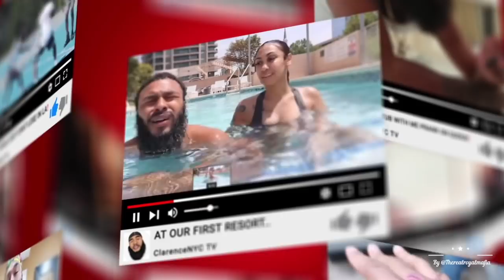FLIGHT GOT EMBARRASSED(REACTION)